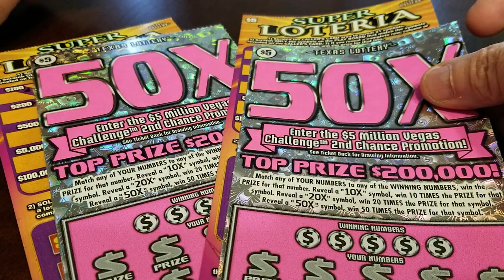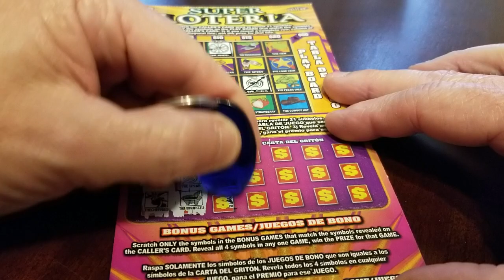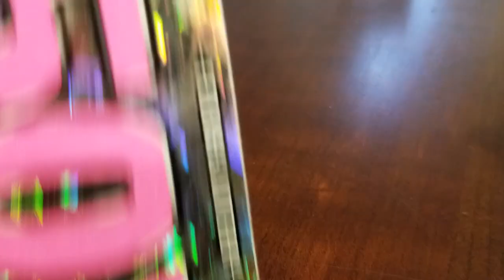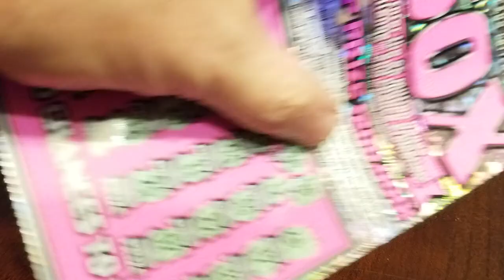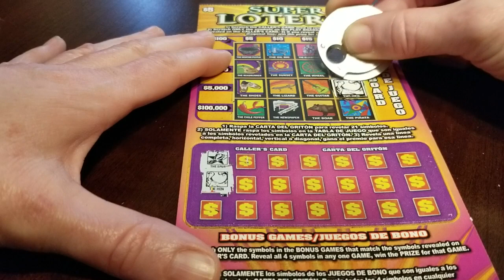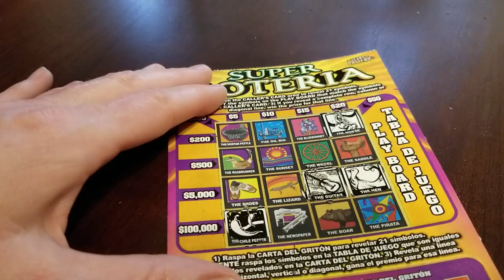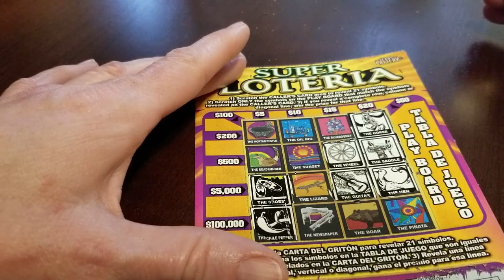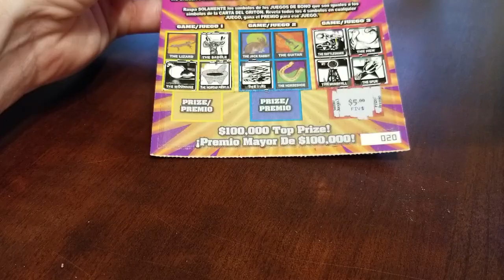TEXAS TAKEOVER MRS (8-9-1) VS MR (9-8-1) SCRATCH BATTLE TO THE DEATH!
50X AND SUPER LOTERIA